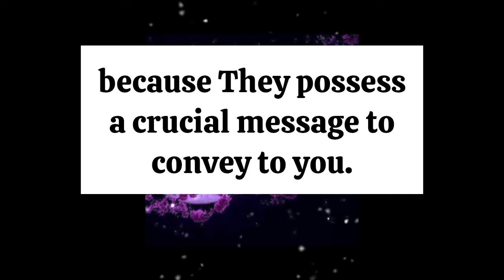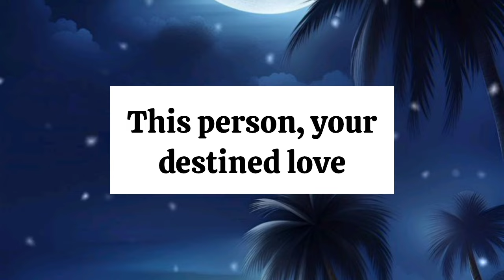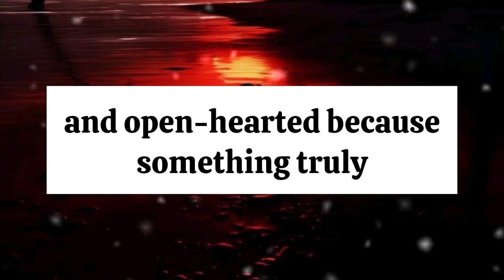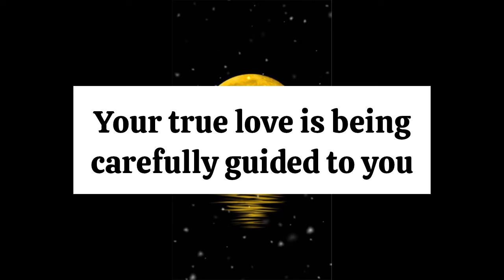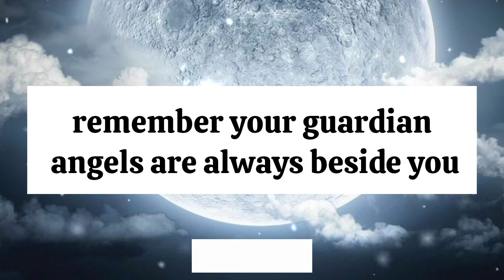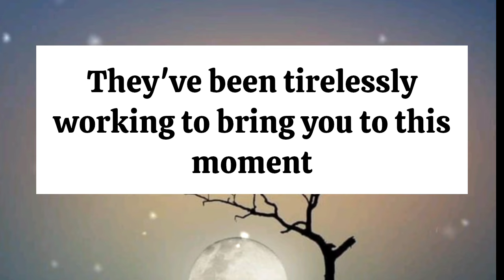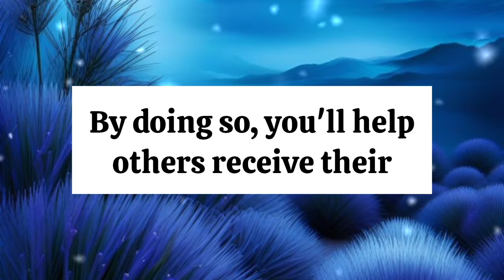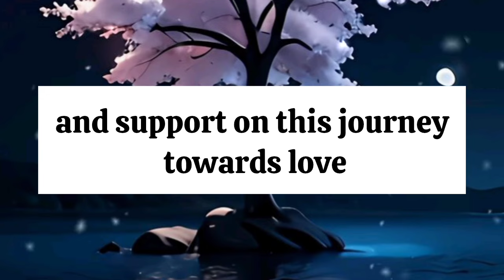💌Your TRUE LOVE will CONTACT You soon You need to Know this.prophetic word prophetic word for today.